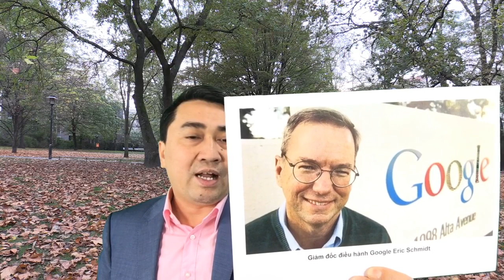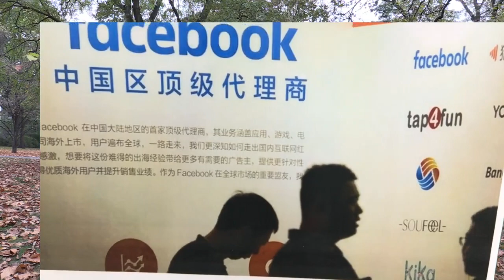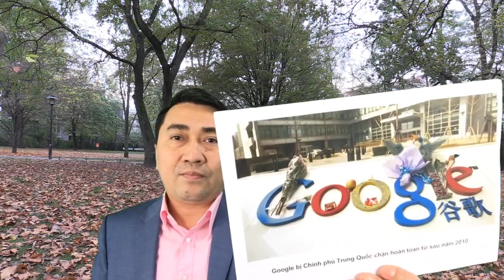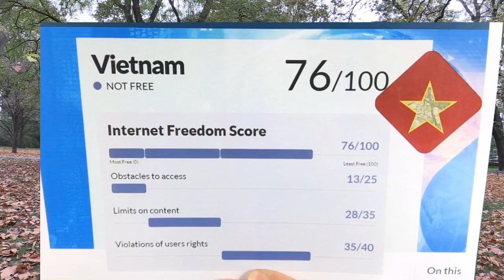VN có bắt chước Trung Quốc, xóa sổ Facebook, YouTube?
Cay cú bị Mỹ ra luật Hồng Kong, Bắc Kinh cấm cửa chiến hạm Hoa Kỳ